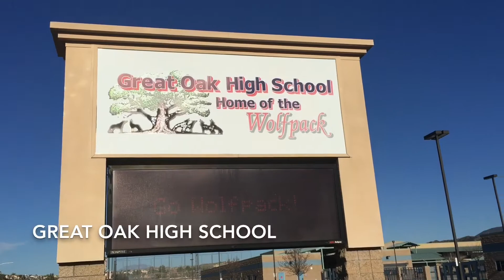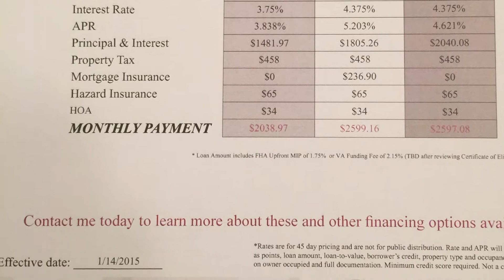Redhawk Pool Home In Temecula Presented By David Serpa Homes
Redhawk pool home just listed in Temecula!

Open House 1/24 & 1/25 from 11-3

Come by and say hello! I don't want you to miss out, my listing earlier this month sold BEFORE the open house and 5 of the last 7 have gone in UNDER A WEEK!

I'd love to talk to you about this home, other homes, or about listing your home!

31797 Via Saltio